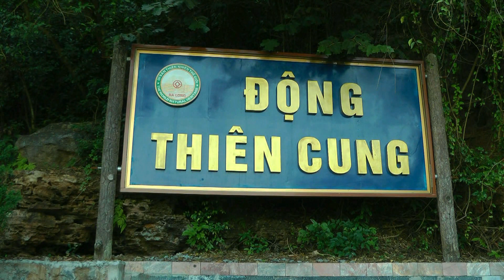VIETNAM Dong Thien Cung cave (Halong Bay)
Dong Thien Cung is one of several caves at Ha Long Bay.
The artificial lights make it a fairy place.
Recommended trip !
(reupload because of music rights claim)